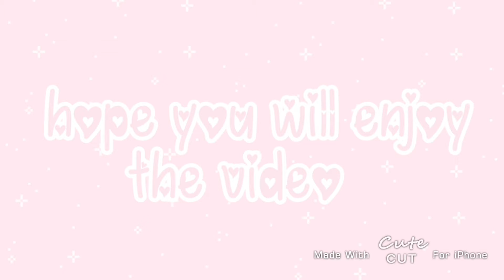🌸✨updates on Gacha series✨🌸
˚♡˚꒰𝓌𝑒𝓁𝒸𝑜𝓂𝑒 𝓉𝑜 𝓂𝓎 𝓈𝓌𝑒𝑒𝓉 𝒸𝒶𝒻𝑒꒱˚♡˚
☁️🍡𝚃𝙰𝙺𝙴 𝙰 𝙻𝙾𝙾𝙺 𝙰𝚃 𝚃𝙷𝙴 𝙼𝙴𝙽𝚄🍡☁️
ﾟﾟ･*:.｡..｡.:*ﾟ:*:✼✿ ♡ ✿✼:*ﾟ:.｡..｡.:*･ﾟﾟ
ℎ𝑒𝑙𝑙𝑜 𝑓𝑙𝑜𝑤𝑒𝑟𝑠♡♡ greetings everyone!!🌸🌸 it’s jasmine!💕 here are some updates about the series!! For both the pit series and blessrest cafe series,I will restart them,for the Q&A,I’ll do it differently,and the facts about me,I’ll replace it!! If you have any questions ask them in the comments,𝗁𝖺𝗏𝖾 𝖺 𝗅𝗈𝗏𝖾𝗅𝗒 𝖽𝖺𝗒♡
ﾟﾟ･*:.｡..｡.:*ﾟ:*:✼✿ ♡ ✿✼:*ﾟ:.｡..｡.:*･ﾟﾟ

ılı.lıllılı.ıllı.
0:35 ──o 4:23
♡tєα tímє

ılı.lıllılı.ıllı.
0:35 ──o 4:23

🎀𝗌𝗈𝖼𝗂𝖺𝗅 𝗆𝖾𝖽𝗂𝖺🎀
🌸díѕcσrd~PastelJasmine#1791
🌸ínѕtαgrαm~pasteljasmineyt
🌸wєhєαrtít~@jasminetolien
🌸twíttєr~PastelJasmine
🌸mєwє~ ღPastelJasmineღ
🌸tumвlr~ღPastelJasmineღ or softpastelgirl
🌸Animal Crossing Camp ID~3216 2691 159
🌸Funimate~PastelJasmine

 ☁︎ღpαѕtєljαѕmínєღ☁︎